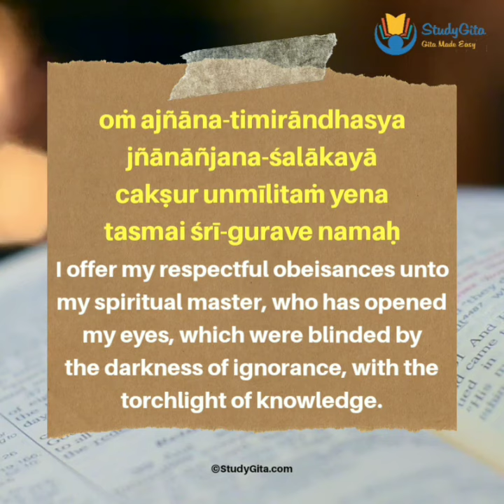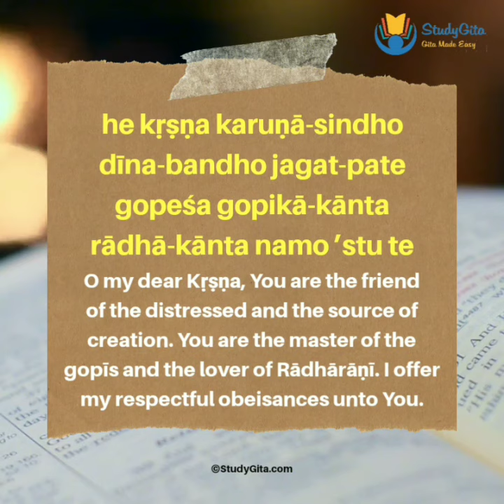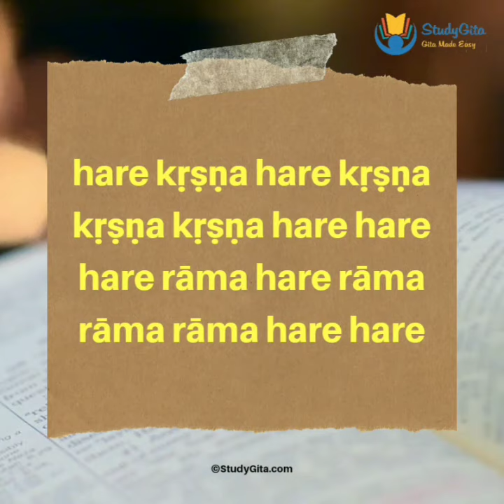Mangalacharan | Introduction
Prayers to invite auspiciousness and seeking blessings of the Acharyas before studying Bhagavad Gita.
Audio recital by HG Sukirti Madhavi DD
Videography by Ms. Ruchika Jain

WhatsApp or Telegram 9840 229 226 for more information.